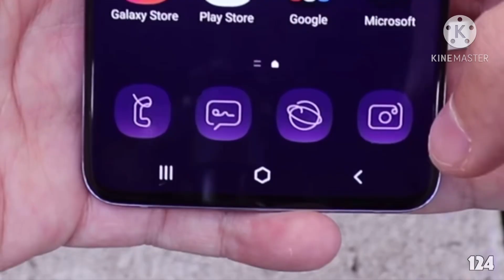[YTP] Bored Smashing! - PP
reuploaded and don’t ask why